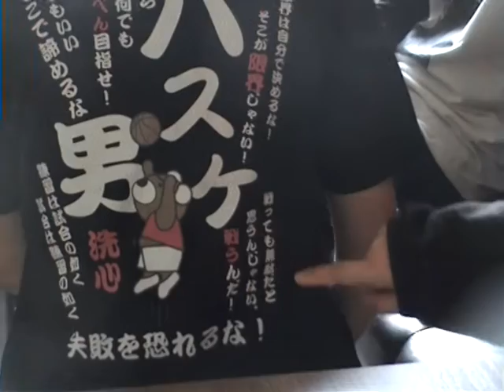НЕ СТАВЬ СЕБЕ ЛИМИТ